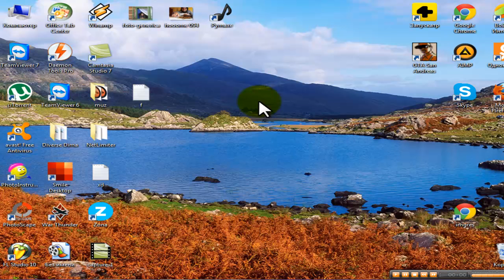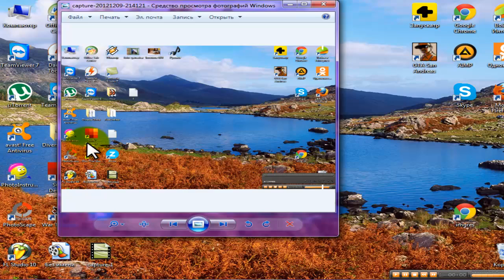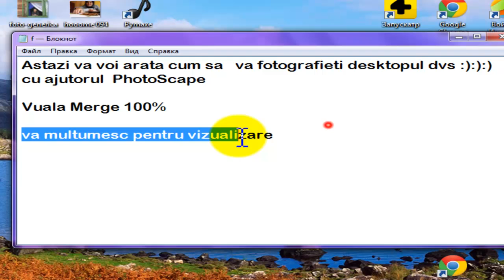Cum sa faci poze Dekstop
Skipe pentru alte tutoriale : radio-211